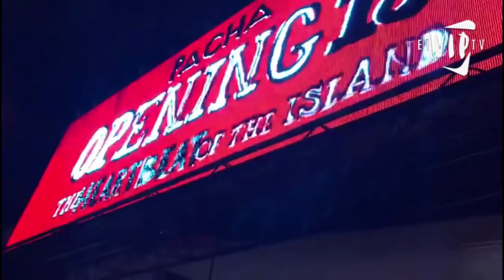EIVIP TV - Capitulo 1: El regreso de Pacha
En este primer capitulo les mostramos el regreso de el club más famoso del mundo, luego de haber estado cerrado durante todo el invierno por reformas, para mejorar el servicio a sus clientes.
Pacha abrió sus puertas, y Eivip TV estuvo ahi. No te lo pierdas.